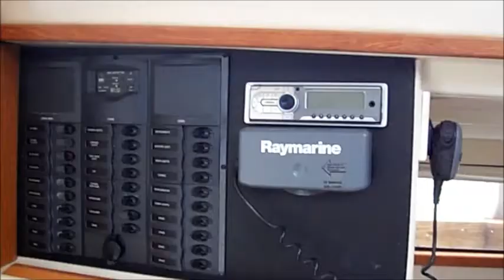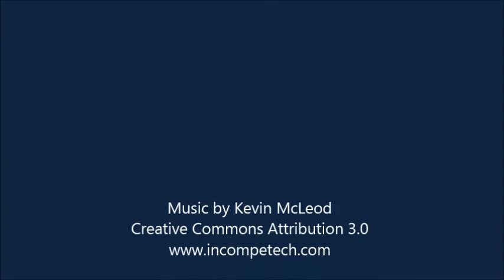Gemini 105Mc catamaran "Jack's Cat"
2010 Gemini 105Mc Catamaran for Sale.  The family is growing so it is time to let it go.   Jack has really enjoyed his cat and you can tell at first glance, having spent several weeks aboard each winter and professionally maintained.  Featuring a screecher and track, davits and hammock, solar panels and cruising gear, also pre-plumbed/wired for add-ons .